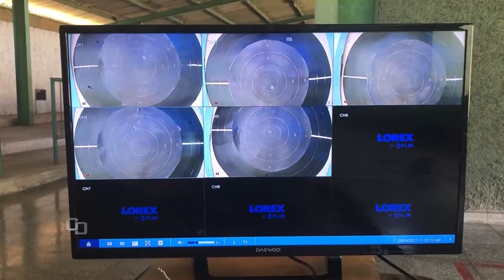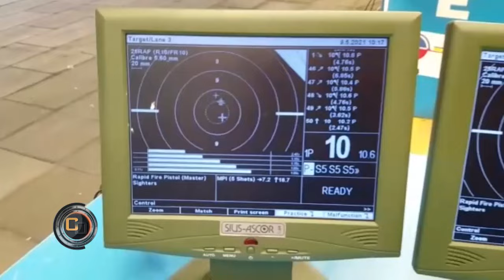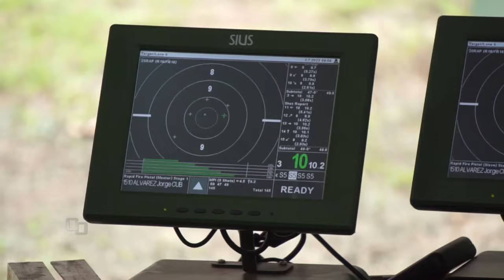Resultados de Cuba en el Judo- Cubavisión Deportes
¿Cuáles son las proyecciones de Cuba para los Juegos Olímpicos? Conzcalo en esta emisión.